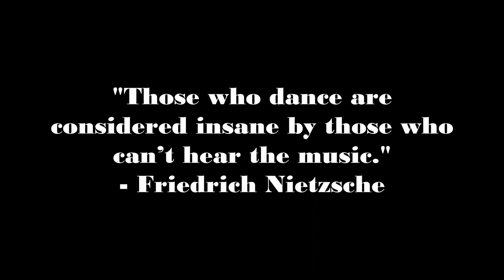Biking the South Chilcotin Mountains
Mountain Biking the South Chilcotin Mountains in August 2021.
Starting from Spruce Lake, we hiked up the High Trail, and followed it down to the Taylor Creek Trail, which we followed to Ridge-o-Rama which connected us to North Cinnabar. By that time it got dark so we took a connecting trail to an access logging road back down to Tyaughton Lake.